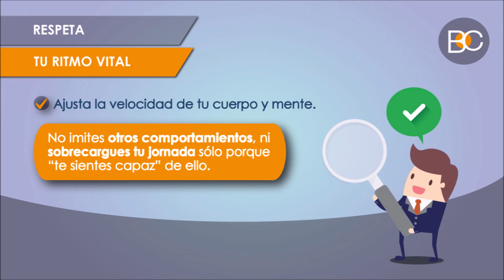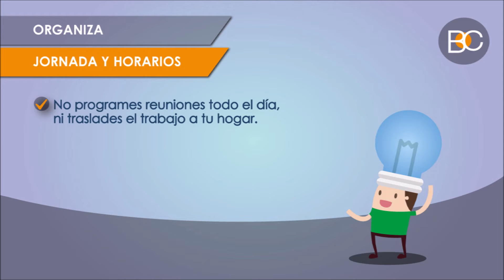¿𝗟𝗢𝗚𝗥𝗔𝗦 𝗘𝗤𝗨𝗜𝗟𝗜𝗕𝗥𝗔𝗥 𝗧𝗥𝗔𝗕𝗔𝗝𝗢 𝗬 𝗦𝗔𝗟𝗨𝗗 𝗠𝗘𝗡𝗧𝗔𝗟?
Las 𝗿𝗲𝘀𝗽𝗼𝗻𝘀𝗮𝗯𝗶𝗹𝗶𝗱𝗮𝗱𝗲𝘀 𝗽𝗿𝗼𝗳𝗲𝘀𝗶𝗼𝗻𝗮𝗹𝗲𝘀 𝘆 𝗱𝗶𝗿𝗲𝗰𝘁𝗶𝘃𝗮𝘀 pueden ser 𝗰𝗼𝗺𝗽𝗹𝗲𝗷𝗮𝘀, pero eso no implica 𝘀𝗼𝗯𝗿𝗲 𝗲𝘅𝗶𝗴𝗶𝗿𝘁𝗲 𝗱𝗲𝘀𝗰𝗼𝗻𝘁𝗿𝗼𝗹𝗮𝗱𝗮𝗺𝗲𝗻𝘁𝗲 𝗽𝗮𝗿𝗮 𝗰𝘂𝗺𝗽𝗹𝗶𝗿𝗹𝗮𝘀 𝗮 𝘁𝗶𝗲𝗺𝗽𝗼. Si quieres 𝗰𝘂𝗶𝗱𝗮𝗿 𝘁𝘂 𝘀𝗮𝗹𝘂𝗱 𝗳𝗶́𝘀𝗶𝗰𝗮 𝘆 𝗺𝗲𝗻𝘁𝗮𝗹 sigue estos 𝘀𝗲𝗻𝗰𝗶𝗹𝗹𝗼𝘀 𝗰𝗼𝗻𝘀𝗲𝗷𝗼𝘀 que te entrega el equipo de Battaglia Consultores. Mejorarás tu 𝗲𝘀𝘁𝗮𝗱𝗼 𝗱𝗲 𝗮́𝗻𝗶𝗺𝗼 𝘆 𝗯𝗶𝗲𝗻𝗲𝘀𝘁𝗮𝗿, y también el de 𝘁𝘂𝘀 𝗰𝗼𝗹𝗮𝗯𝗼𝗿𝗮𝗱𝗼𝗿𝗲𝘀.

Nuestros agradecimientos a 𝗗𝗼𝗼𝗱𝗲𝗿 𝗳𝗿𝗼𝗺 𝗙𝗿𝗲𝗲𝗽𝗶𝗸 por el material gráfico; a 𝗣𝗲𝘅𝗲𝗹𝘀 por el archivo de video y a 𝗦𝘁𝗼𝗰𝗸𝗮𝘂𝗱𝗶𝗼𝘀 𝗳𝗿𝗼𝗺 𝗣𝗶𝘅𝗮𝗯𝗮𝘆, por la música.